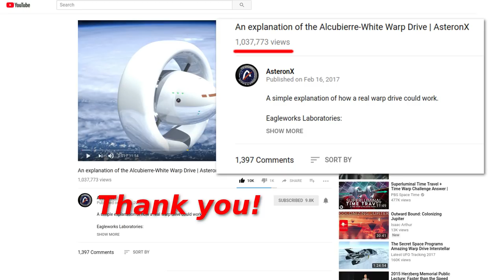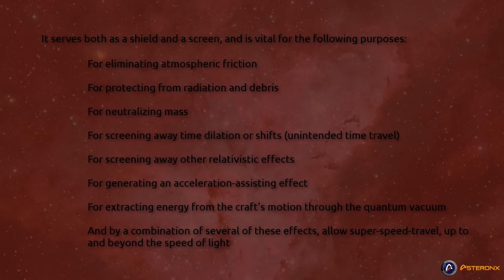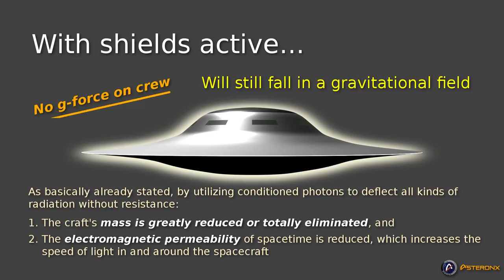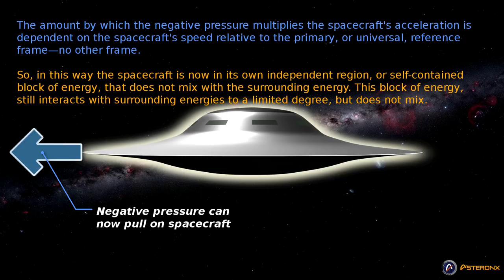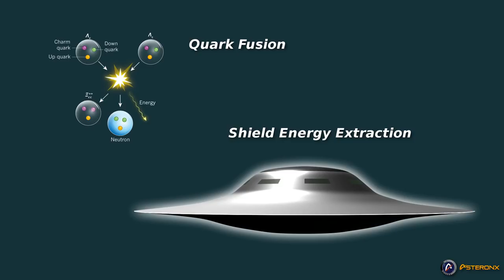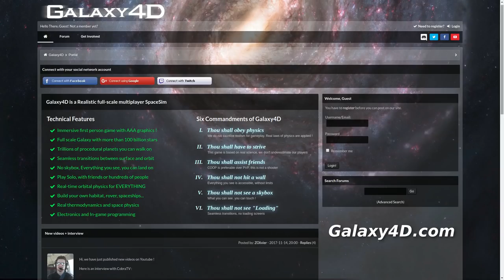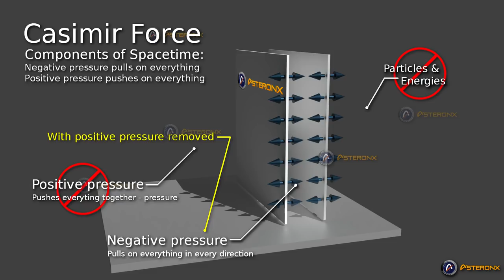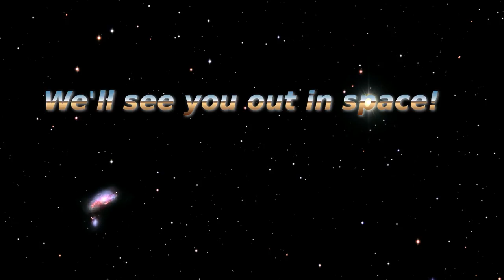An explanation of the Alcubierre-Froning Warp Drive part I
In this video we discuss how another variant of the Alcubierre drive works - the Alcubierre-Froning Warp Drive.

As of April 4th, 2018, we are actively in the process of creating individual technical pages on our website for each of our videos.

H. David Froning on ResearchGate:
ResearchGate is built by scientists, for scientists.

Preliminary Simulations of Vehicle Interactions with the The Zero-Point Vacuum by Fluid Dynamic Approximations:

Quantum Vacuum Engineering for Power and
Propulsion from the Energetics of Space:

"The game is based on the same laws of physics that govern our universe, this means, what happens in real life, also happens in the game." Check it out!

Music purchased from:
AdamMonroe-SpaceTheme from AudioJungle.com
Revelation from Pond5.com
Bold-Voyage from Pond5.com
Introduction-full length track from Sounds4media.com

Our other Warp Drive video:
An explanation of the Alcubierre-White Warp Drive | AsteronX